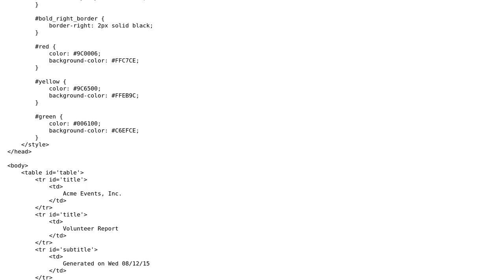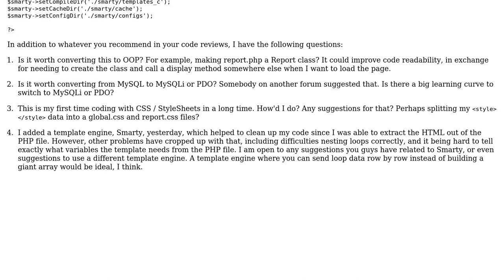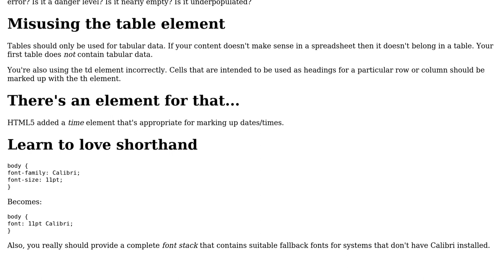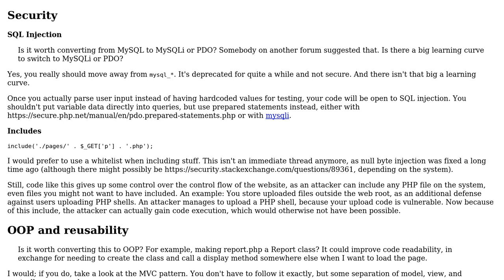Volunteer Signup Report (2 Solutions!!)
Volunteer Signup Report

With thanks & praise to God, and with thanks to the many people who have made this project possible! | Content (except music & images) licensed under CC BY-SA | Music | Images & others | With thanks to user tim user RedDragonWebDesign user cimmanon and the Stack Exchange Network Trademarks are property of their respective owners. You are responsible for your own actions.